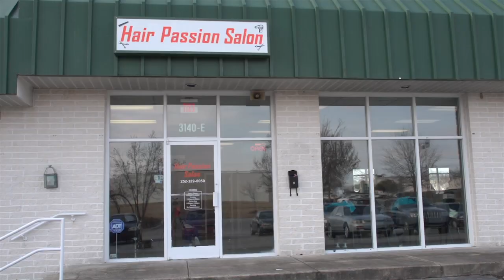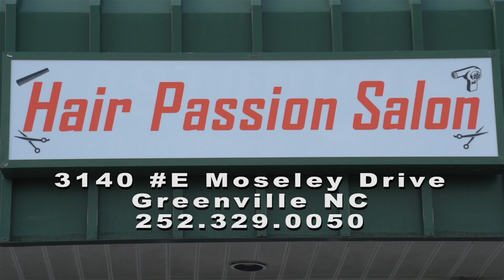Hair Passion of Greenville NC AfterLaborDaySpecials2015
Hair Passion of Greenville NC announces their incredible after Labor Day Specials. Call or stop by 3140 E Moseley Drive * Greenville NC. ***specials expires Sept 30, 2015***